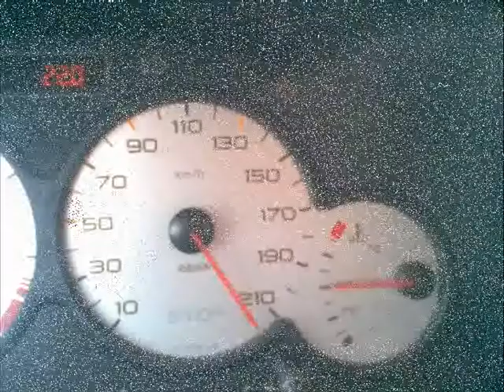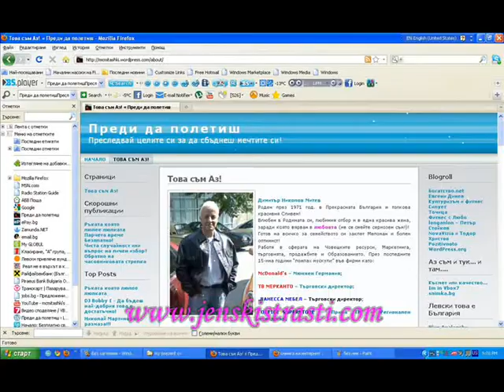opit za letene.wmv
Ravnosmetka